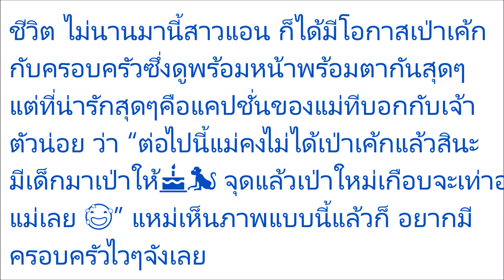แอน อลิชา เผยความน่ารักของน้องริชาในวันเกิดด้วยข้อความสุดน่ารักแบบนี้!?